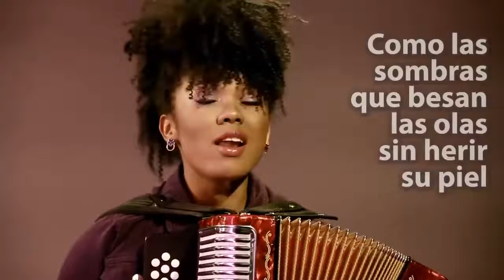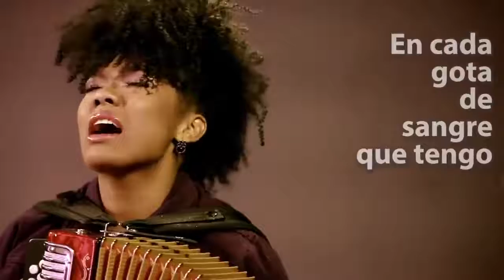LLENO DE TI,, EN LA HERMOSA VOZ DE LUPE ♥️😘